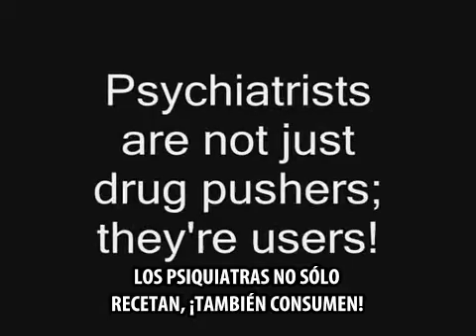Antidepresivos y matanzas escolares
Conversación entre Robert Whitaker, Loren Mosher y Daniel Kriegman acerca de los antidepresivos, sus efectos secundarios y su relación con las matanzas escolares. Kriegman habla también de cómo algunos doctores también consumen estos productos. Robert Whitaker es periodista y autor de los libros 'Mad in America' y 'Anatomy of an Epidemic'. Loren Mosher fue jefe del departamento de esquizofrenia del NIMH y llevó a cabo un estudio conocido como Soteria House. Daniel Kriegman es psicoanalista. La grabación se llevó a cabo en 2003. Loren Mosher falleció al cabo de poco.

Loren Mosher habla del Speed o metanfetamina porque el metilfenidato (Ritalin) tiene la estructura química de las anfetaminas.
Loren Mosher menciona a David Healy, psiquiatra británico de la Universidad de Bangor y también crítico destacado del sistema imperante.